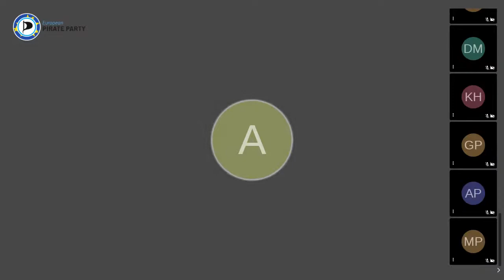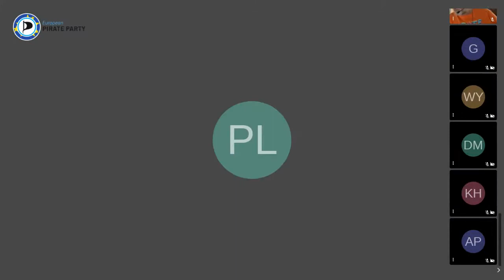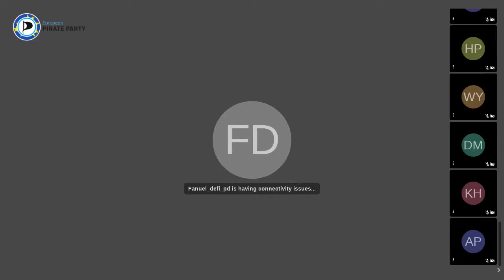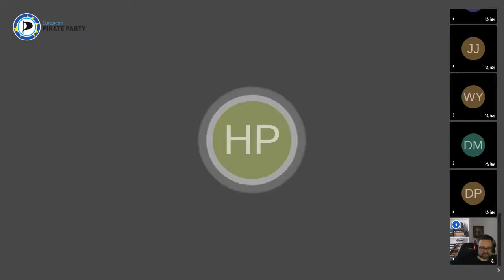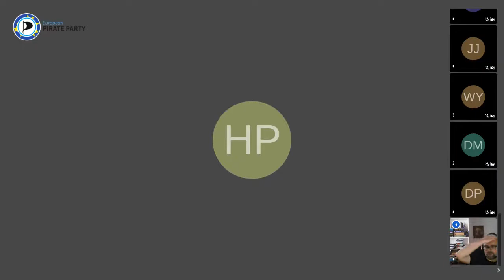6th Council Meeting May 23rd 2020 - Part Two